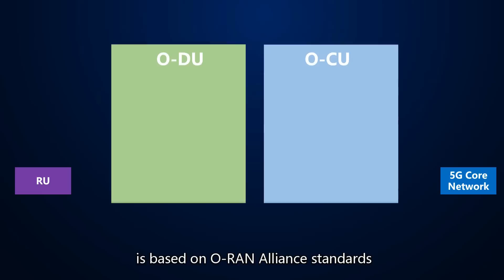5G Adoption in Smart Factory​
Bringing 5G Open RAN to Reality. We know your difficulties of adopting Open RAN. Choose the field-proven open hardware platform with a good partner to implement your new 5G applications and creatives.